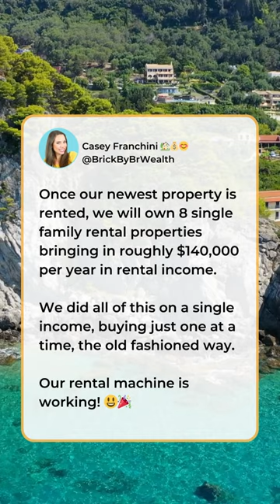How I make $140k per year with only 8 rental properties!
And this is how we did it 👇

it doesn't take a 40-unit apartment complex and $1 mil to be financially free. ❌

💡 Just buying one rental property at a time has worked for us.

I self-manage and we rehab ourselves. It takes time to rehab but you do what you gotta do when you're not rolling in the dough.

Over time, we have seen rents rise 📈  and loan amounts dwindle. Many of these properties we could pay off tomorrow if we wanted.

Easy peasy. 🏖️

The longer you wait to get started, the more things cost.

And idk abut you, but wages are NOT keeping up with housing prices. So get in the game while you still can.

I teach aspiring real estate investors how to invest safely in their first out of state rental property.